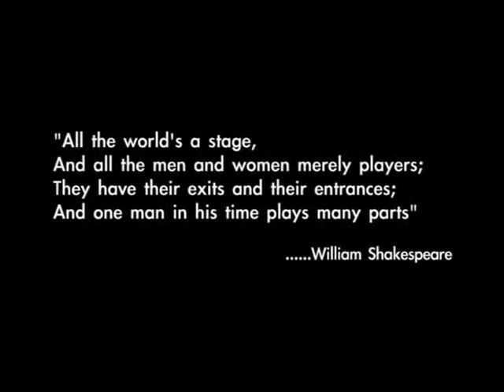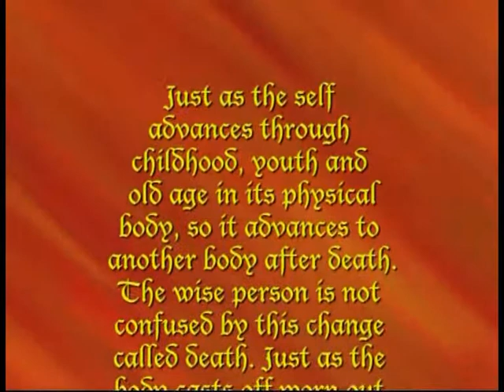Reincarnation by Ray Rakesh